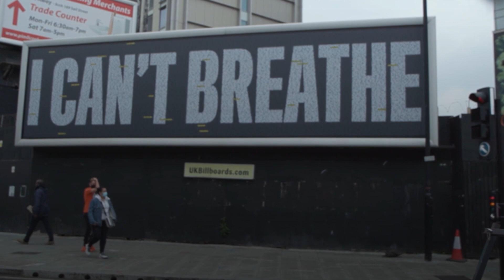Black Lives Matter billboard unveiled in London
Campaigners at the unveiling of a Black Lives Matter UK billboard on Westminster Bridge Road, which lists more than 3,000 names of people who have died in police custody, prisons and immigration detention centres.